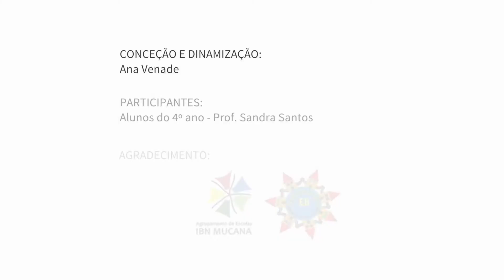Cantar nas escolas - preparar o corpo e a voz